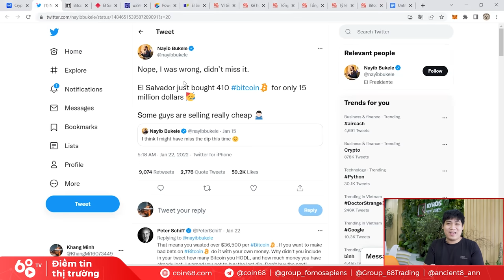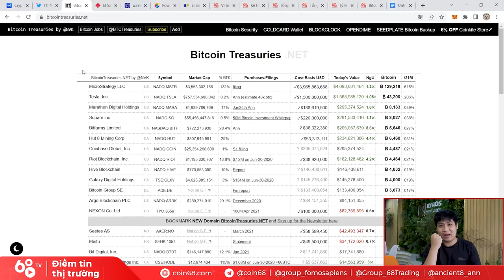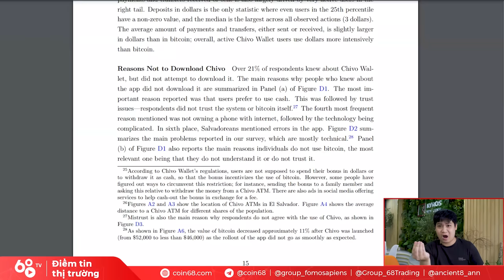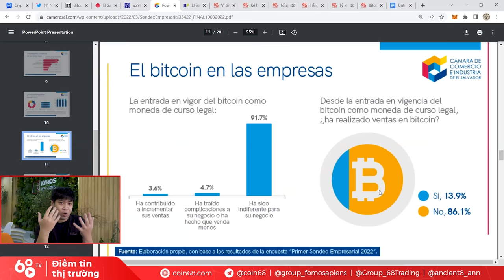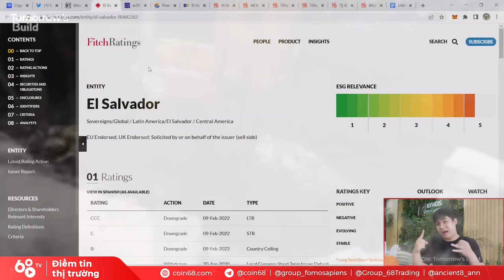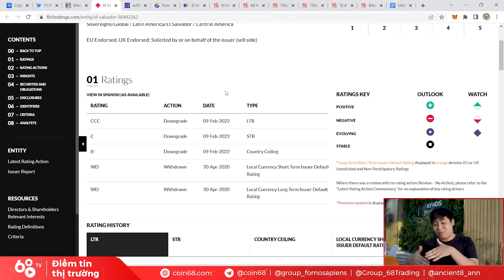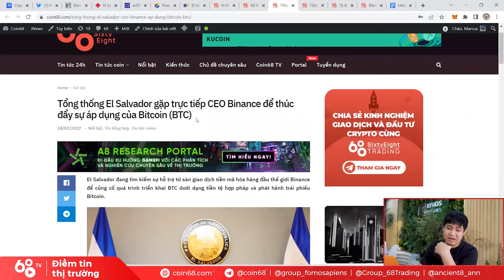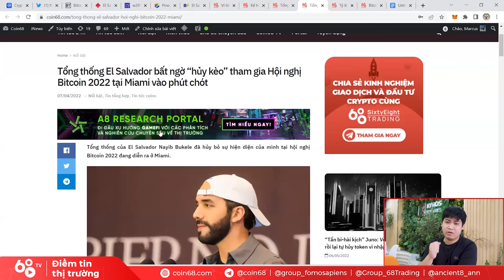El Salvador và canh bạc với Bitcoin - Liệu một quốc gia có vỡ nợ vì "đu đỉnh" BTC?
Tháng 9 năm 2021, El Salvador - một quốc gia nhỏ bé ở khu vực Trung Mỹ - đã gây chấn động thế giới với quyết định công nhận Bitcoin làm tiền tệ hợp pháp. Cộng đồng tiền mã hóa đã ủng hộ quốc gia này hết sức cuồng nhiệt với niềm tin rằng đây sẽ là phát súng mở đầu cho làn sóng ồ ạt chấp nhận BTC và crypto nói chung trên toàn thế giới.

Tuy nhiên, chỉ 9 tháng sau, viễn cảnh mờ mịt và không ai mong muốn nhất đã xảy ra. Việc công nhận Bitcoin không hề thổi được làn gió mới nào vào nền kinh tế rệu rã của El Salvador, các quốc gia khác không hề mặn mà tiếp bước cũng như việc thị trường đi vào pha suy giảm càng làm kế hoạch của tổng thống Nayib Bukele chênh vênh hơn bao giờ hết.

Chuyện gì đã xảy ra với kế hoạch đầy tham vọng của El Salvador? Liệu rằng nền kinh tế mới đây đã bị hạ mức tín dụng về CCC có vỡ nợ vì canh bạc sai lầm với Bitcoin?